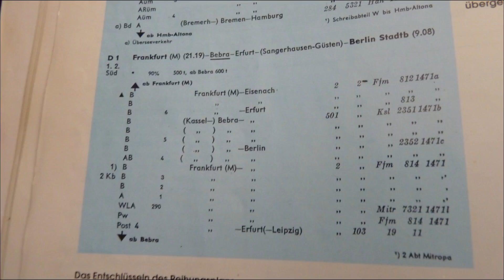quickshot 1956, the D 1 Frankfurt--Berlin section Frankfurt-Erfurt from MiBa Zugbildung